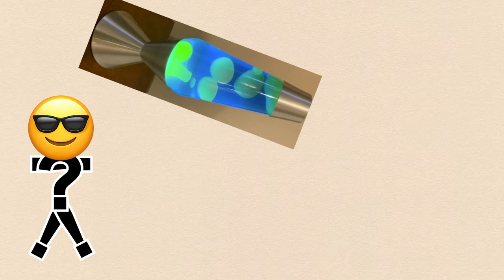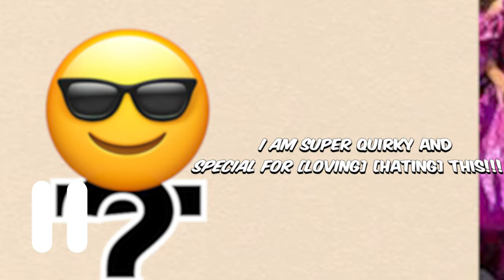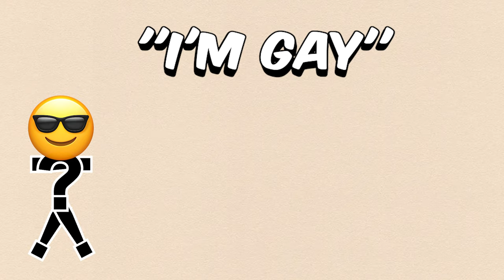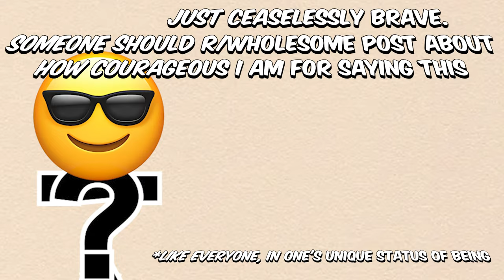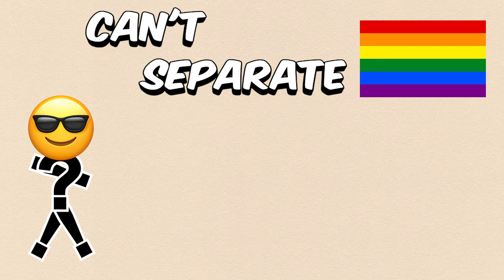The Problem With Gay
Well, I finally had to say it - the statement that provides full context. Whether you’re a not gay person, a not not gay person, or a not not not gay person, all of us can agree that being gay in a world of televangelists and pickup artists and overly enthusiastic so-called lifestyle accepters is not as simple as reciting two words - the magic spell never casts, nothing changes when you speak a cultural category into existence. To approach a world where people stop talking about sexuality like it’s a gridded and well-defined thing that can be represented the same way in both a courtroom and a dive bar, we need to stop rising the action to ensure our climax doesn’t permanently separate self from self, keeping the allure of labels from sweeping up the brownie queens or fudge packers or James Charles fans of the world. Hofstadter would probably not appreciate our obsession with invoking higher labels, like tattling to a teacher, when describing ourselves. We should become more comfortable with the wrinkly soup that is the brain we’re forced to live with, along with the unkempt tv static that keeps it and the culture it adheres to buzzing forever. Ru Paul’s drag race is also a show that exists, which is a thing I will also note here (DISCUSSED TO IRRELEVANCE IN THE YOUTUBE PROBLEM WITH GAY WORLD). In a world or society where most people can live how they choose, won’t it seem weird to focus so much on our choices? I hope this will be our most brain-melting problem.

Clarifying re: comparing other characteristics like skin color/gender to sexuality - definitely not in every case, but - being gay appears to most ppl as a disposition, not a physical attribute. I think this makes people more likely to extrapolate personality characteristics due to someone referring to having that disposition.

This is Whatwise. Bringing the cringe to philosophy. Through anti mewing vtubers and the easiest trolley problem, inflatable anime joy toys and minecraft speedruns, you'll see why it sometimes makes sense to think nothing mattering doesn't matter. Stop taking things seriously and embrace uncertainty, or something. The idea is sorta: what? Okay! Np

YOU figure out the upload date's significance!!!